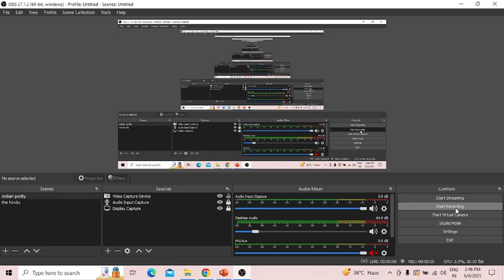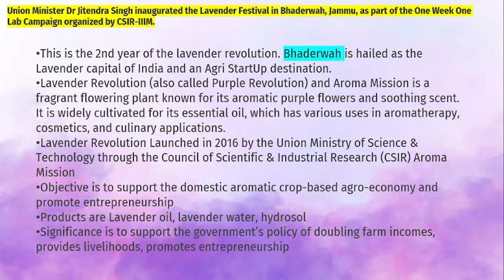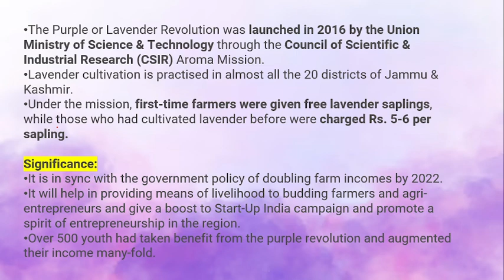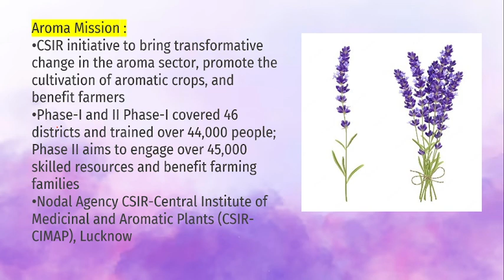LAVENDER FESTIVAL AND AROMA MISSION | UPSC CURRENT AFFAIRS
Dear Educator📚,
Please find the updated slides.

📢📢 June Extension Offer Ends Tomorrow June 6 🤩
Prepare for UPSC CSE with all top educators for all subjects and get a free extension of up to 6 months.

Hurry! All-Star Batch Starting Today